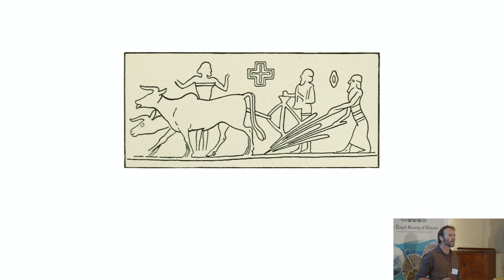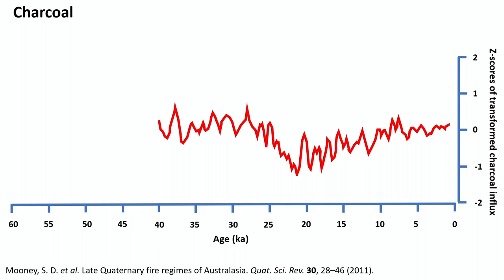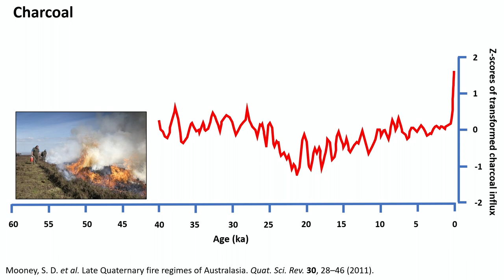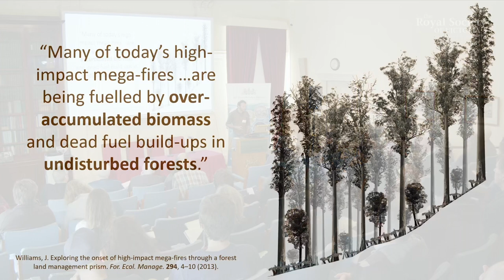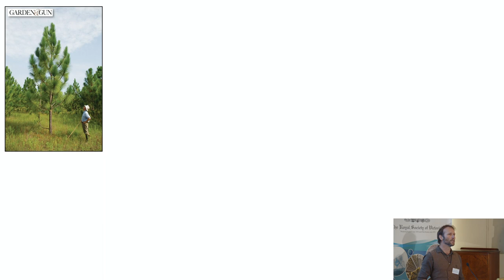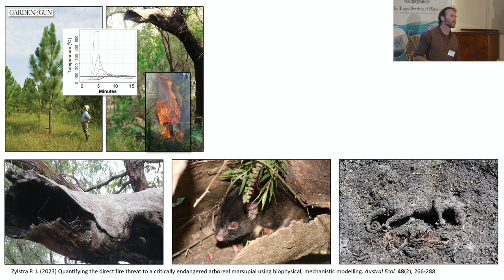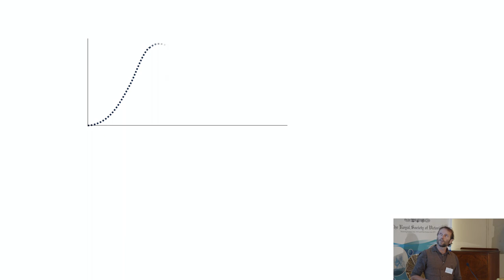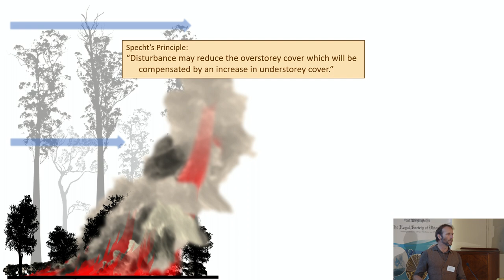From Colonisation to Cooperation with Country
The end of native forest logging in Victoria presents the opportunity for a new direction, and a fundamental challenge to thinking that dates from the beginning of colonisation. Our fire records tell us that the legacy of logging is a landscape now deeply prone to high severity fire, and we have begun to see why this is as rigorous science gradually replaces the old thinking.

Dr Philip Zylstra (@curtinuniversity) summarises what we know about the fundamental controls that forests have placed on fire since Gondwana, how this validates what so many elders of Country have known for so long, and why industries of disturbance and exploitation disrupt these natural controls to convert forests into dense, flammable regrowth. The challenge before us is to leave this old authoritarian thinking behind and learn to cooperate with country; to restore and reinforce the ecological controls on fire in time to weather the mounting storm of climate change.

About the speaker:

Dr Philip Zylstra came into bushfire research from a background in fire management and remote area firefighting. Since that time he has developed the first and only peer-reviewed fire behaviour model for most Australian forests, as well as the first model globally to calculate the direct effects of fire on flora, fauna and soils. His work focuses on understanding the ways that our interaction with forests affect fire risk. Using fire history analysis and state-of-the-art modelling, Phil’s work reconciles deep knowledge from First Peoples with forest ecology and a complex understanding of fire behaviour to provide critically-needed guidance in fire management.